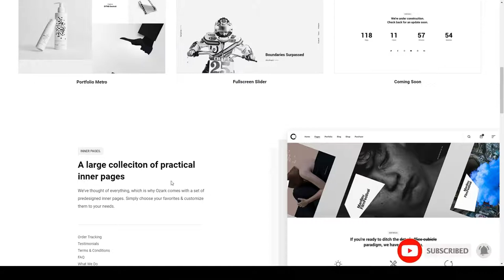Ozark - Minimal Portfolio WordPress Theme showcase photography Build Website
Columns 4+

 Layout Responsive